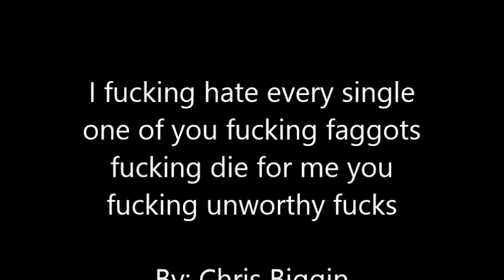WATCH THESE ANIMALS ROLL.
I've never witnessed such villainy in my lifetime good luck everyone